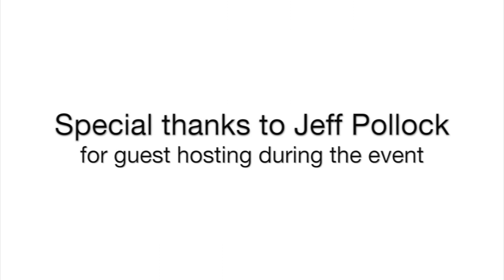The Challenges and Satisfcation of Organizing on the 2015 Deaf Interpreter Conference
Curt Slater shares the challenges and satisfaction of organizing the 2015 Deaf Interpreter Conference.